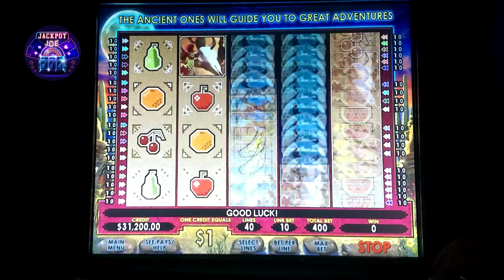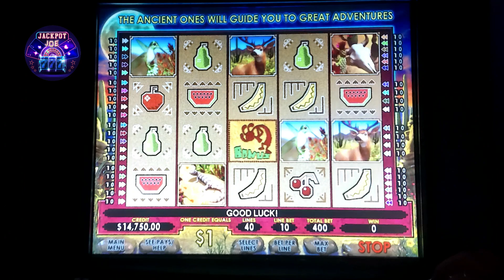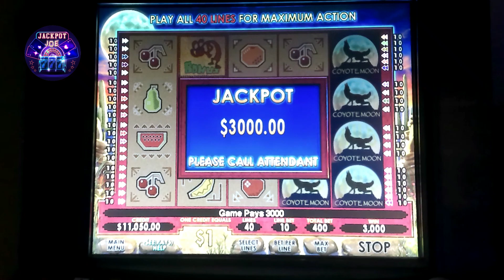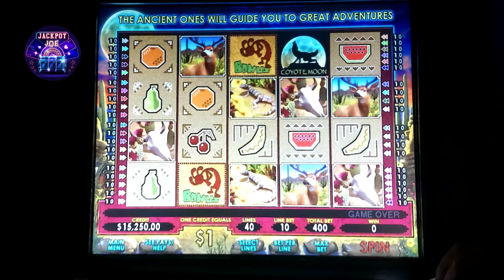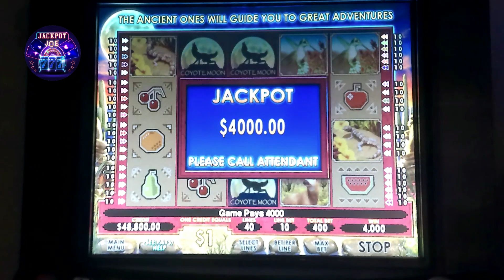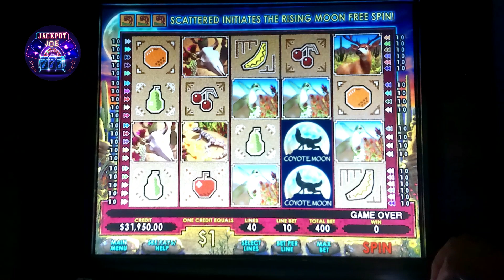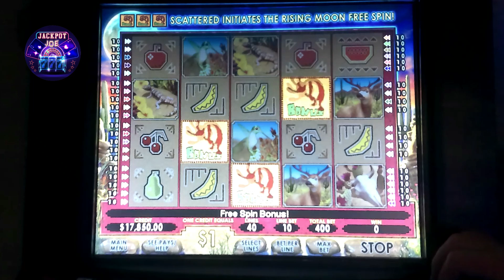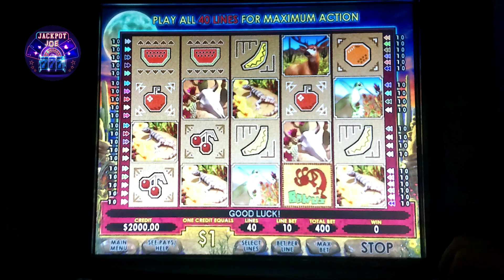The Secret Behind the Huge Coyote Moon Slots Jackpot!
In this video, we'll show you the secret behind the huge Coyote Moon slots jackpot!

If you're looking for free slots games to play online, don't miss out on this chance to hit the big jackpot! We'll show you how to play Coyote Moon slots and how to maximize your chances of winning the big jackpot.
Description:

Get ready for an electrifying experience on the reels of Coyote Moon Slots! In this thrilling video, we bring you the jaw dropping moment when the game's massive jackpot is hit, resulting in a mega win that will leave you speechless. Watch as the reels align perfectly, and the coyote's howl signifies an incredible cashout!

Join us as we dive into the world of Coyote Moon Slots and witness the excitement unfold. This popular casino game features a Native American theme, with symbols such as coyotes, hummingbirds, lizards, and deer. Its unique gameplay mechanics utilize a 5-reel, 40-payline setup, offering plenty of opportunities for winning combinations.

Coyote Moon Slots also includes special features like wild symbols and scatter symbols, which can help create winning combinations and trigger bonus rounds or free spins. However, with its high volatility nature, wins may not occur frequently but tend to be larger when they do happen. Managing your bankroll wisely is crucial.

Whether you're a newbie or an experienced player, Coyote Moon Slots offers an immersive gaming experience with its vibrant graphics and authentic sound effects. So, buckle up and get ready for an unforgettable adventure on the reels of Coyote Moon Slots!